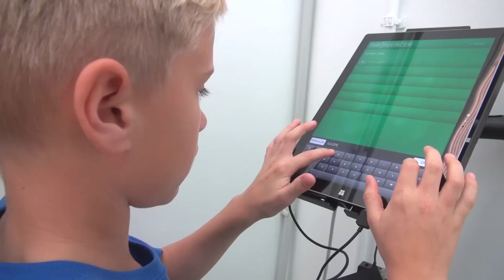THE BOUNCER: Now at Club La Santa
Club La Santa launches THE BOUNCER - the world's first interactive ball game and training system. Whether you are a serious athlete or just want to play for fun, this novel innovation has been designed to entertain, motivate and challenge players, improving ball skills and reaction time. Play alone against the computer system or challenge your family and friends, either way a good fun workout is guaranteed!
Logging in to play is easy! Select from a choice of four languages (English, Spanish, Danish and German) type in your name and choose from the range different games offered. High score rankings will be displayed on screens within Club La Santa, so you can compete and keep track of other guests' progress.